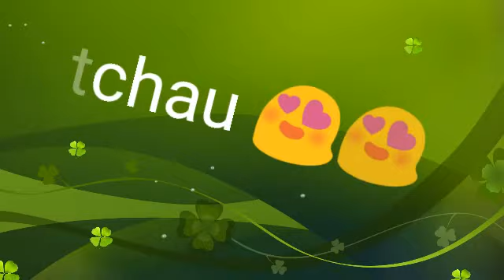Desafio da garrafa! | Mundo da Mari Frauches 💗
Oi pessoal... tudo bem com vocês? Então...
estarei fazendo o famoso desafio da garrafa!!